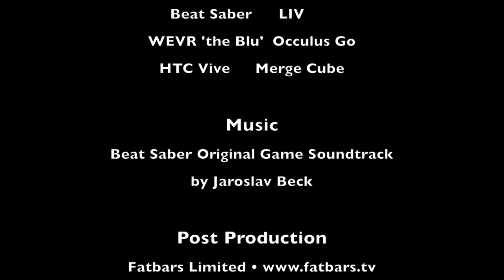HKVRN Fun day at HKSYU 香港樹仁大學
HKVRN had a VR Fun day this March at Hong Kong Shue Yan University 香港樹仁大學. HKVRN is a non profit organisation that promotes VR AR MR activities locally.

Here are the list of VR software and Gear showcased at this event.